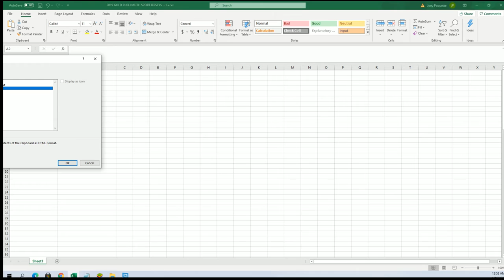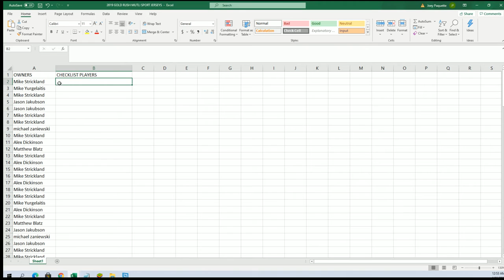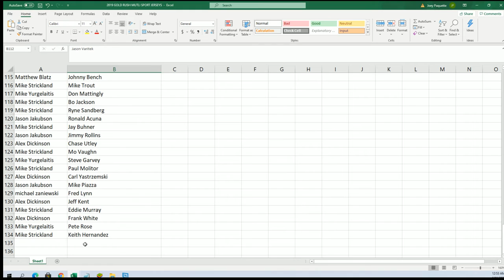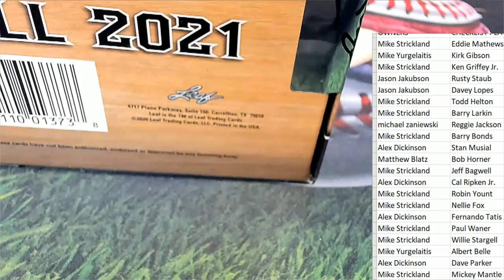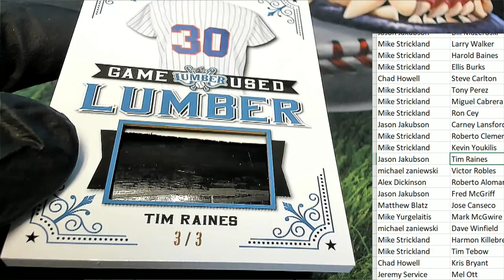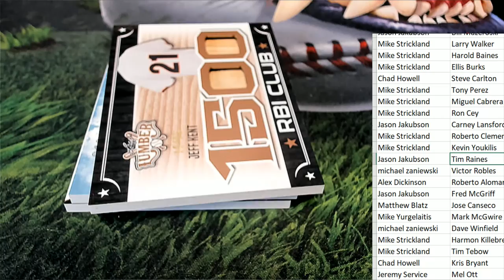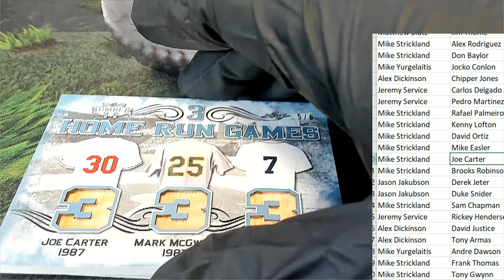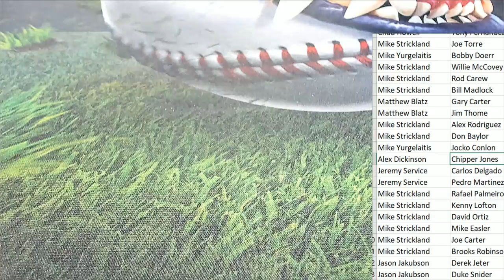2021 Leaf Lumber Kings Baseball ID 21LUMBERKINGS117